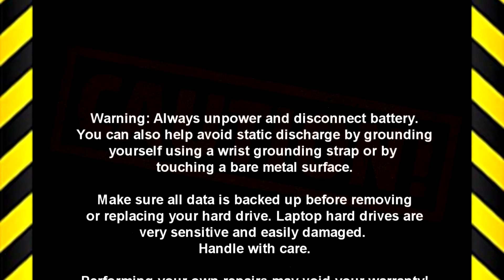Dell Inspiron 15-3505 (P90F004) Motherboard How-To Video Tutorial